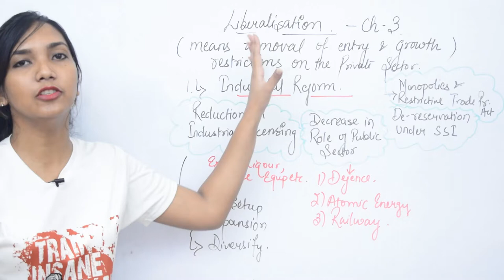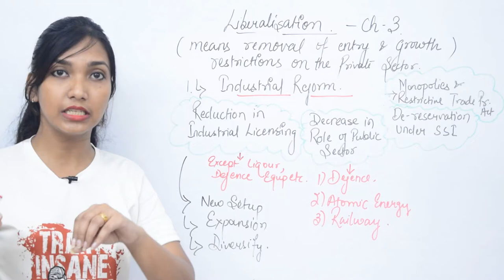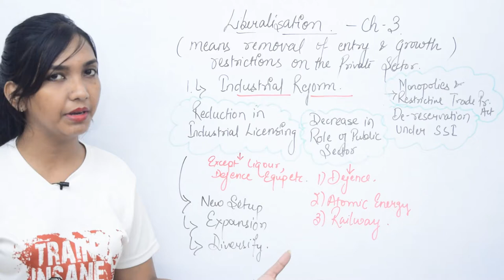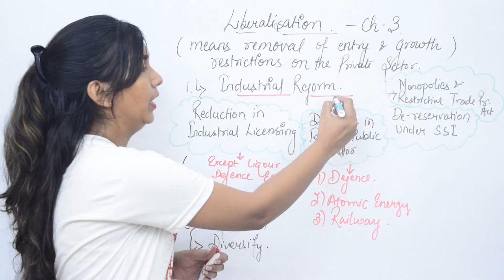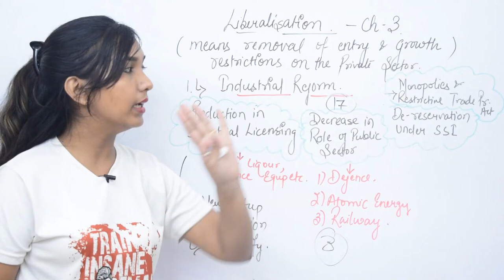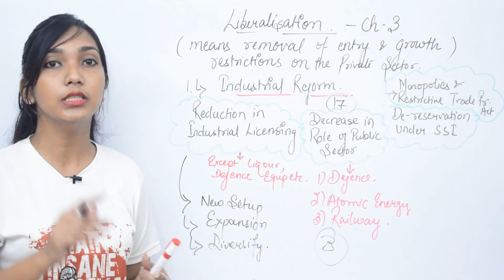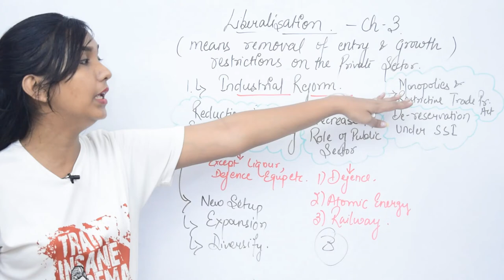Industrial Reform- Liberalisation Privatisation and Globalisation.